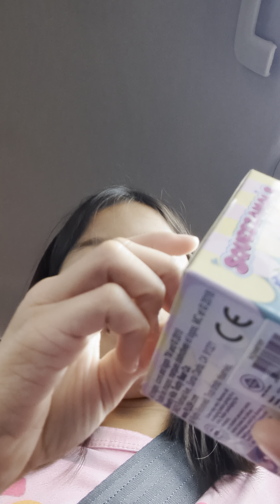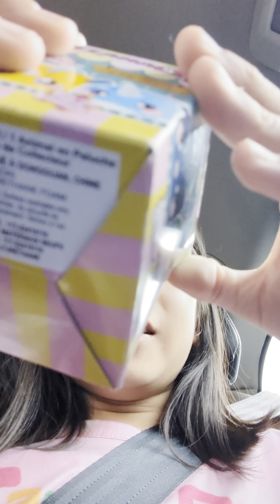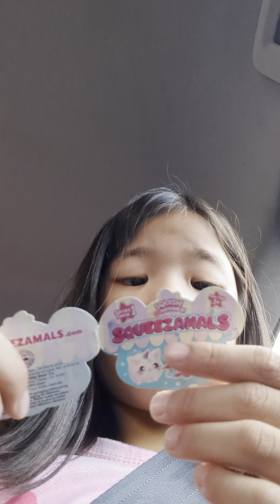I got a squeezamals 🎉🎉💕💕💓🎈